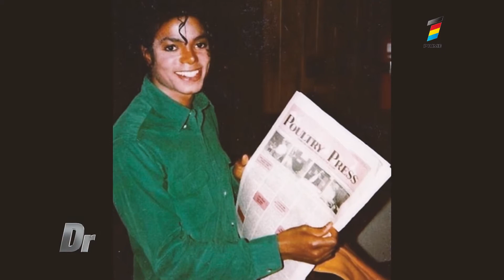Pacienţii cu psoriazis, afectaţi din punct de vedere psihic și emoţional de boală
Pacienţii cu psoriazis sunt afectaţi din punct de vedere psihic și emoţional de boală, în principal sub două aspecte. Pe de o parte, pentru că vorbim de o afecţiune care nu se vindecă niciodată. Pe de altă parte, psoriazisul este o afecţiune vizibilă, care se manifestă cu leziuni în zone expuse ale corpului, precum mâinile, gambele, antebraţul sau scalpul. Din această cauză, majoritatea pacienţilor se simt complexaţi.